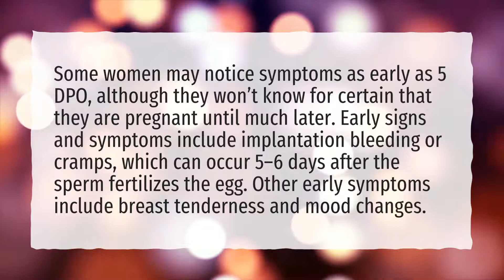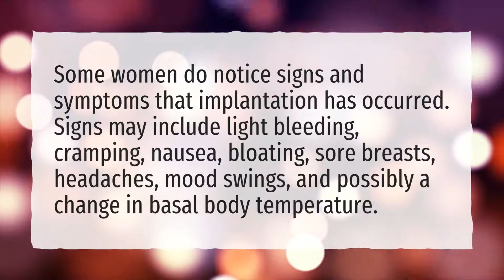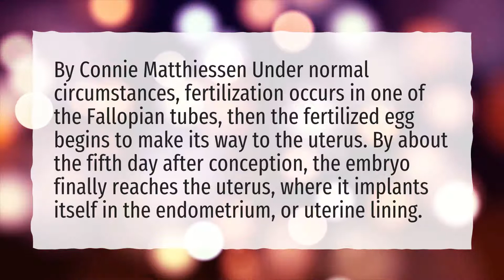What happens after ovulation if you are pregnant?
More About Cervical Mucus After Conception • What happens after ovulation if you are pregnant?